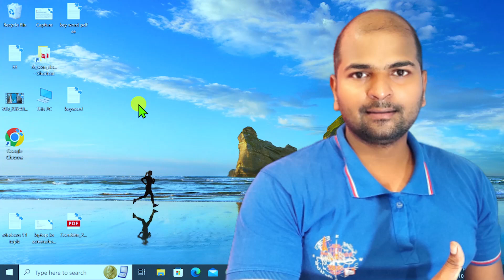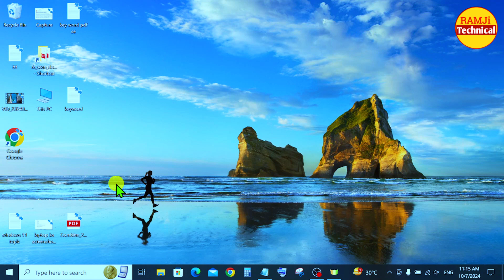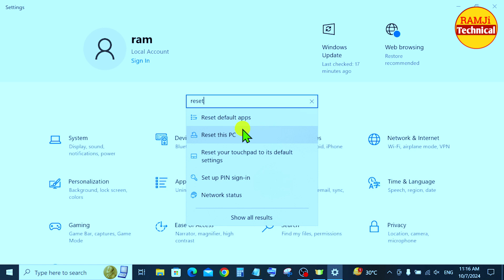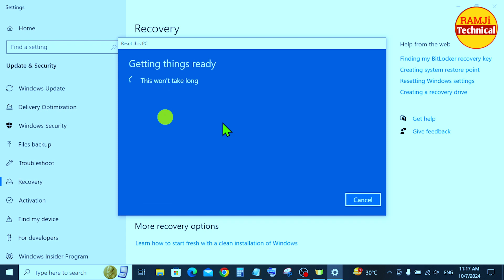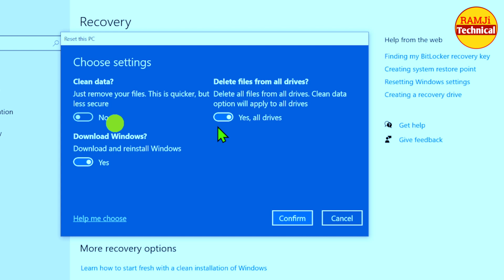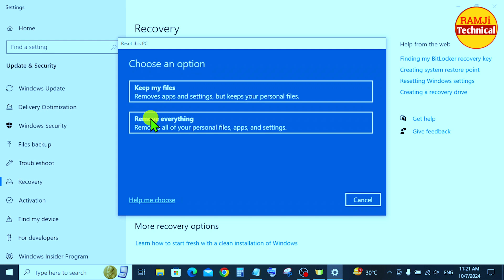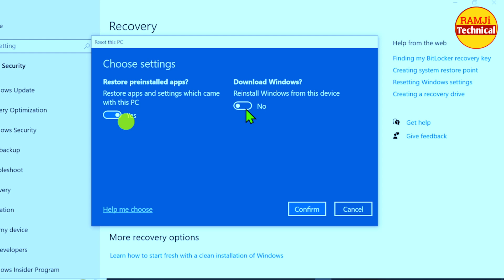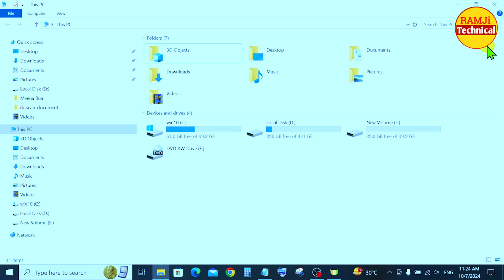COMPUTER FORMAT KAISE KARE : लैपटॉप फॉर्मैट | WINDOWS 10 RESET KAISE KARE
NAMSKAR DOSTO ,  AAJ K ES VIDEO ME MAINE AAPKO BATAYA HAI KI KISI BHI WINDOWS 10 COMPUTER KO FORMAT KAISE KARTE HAIN AUR RESET KAISE KARTE HAIN .

COMPUTER FORMAT KAISE KARE : कंप्युटर फॉर्मैट | WINDOWS 10 RESET KAISE KARE

Thanks for visiting our channel
Welcome to "Ramji Technical" my motive behind creating this channel is to make it easy to understand tech news and tech tutorial videos in Hindi.

ramjitechnical is The Best YouTube Channel.We Upload Gadgets & Accessories Unboxing & Review And Mobile /Phone/Pc/ Fix Error,Gaming Problem/Solution,Secrets Hiden, Features,On Demand Tech Support & Many more Tech Videos in Hindi. @ramjitechnical